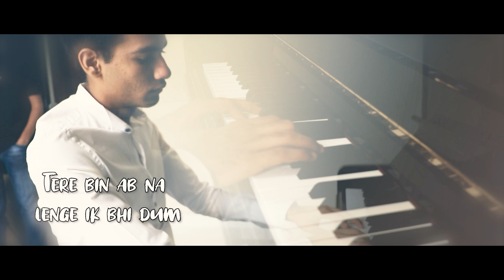Tujhe Kitna Chahne Lage Hum | Kabir Singh | Arijit Singh | Cover by Pashin | Aryaman | Lyrics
Tujhe Kitna Chahne Lage Hum | Kabir Singh| Shahid Kapoor | Arijit Singh | Cover by Pashin | Featuring Aryaman Chawla | Full Lyrics

Cover Credits
Produced, Mixed and Mastered by Nikhil Jain
Video edited by  Sagar Gupta

Movie : Kabir Singh
Singer : Arijit Singh
Music Composer : Mithoon
Lyrics : Mithoon
Label : T-Series